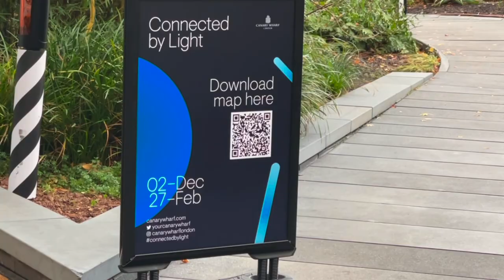LONDON. CANARY WHARF. "CONNECTED BY LIGHT". CROSSRAIL PLACE ROOF GARDEN